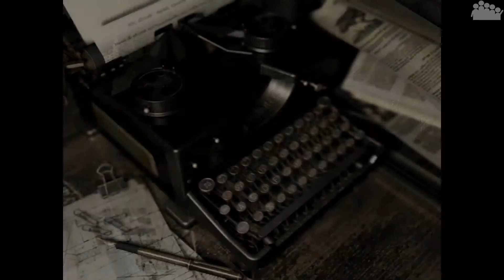RESIDENT EVIL #22 - Rufe aus der Dunkelheit - Let's Play Resident Evil HD Remastered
► Jill schafft es den Aufzug zu aktivieren und fährt tiefer hinab in die Finsternis

► Unsere Teamspeak-Server - komme vorbei und werde noch ein größerer Teil der Community:
● diepixelhelden.ultimate-teamspeak.de

► Der ultimative Zombiejäger: Mushr00m
► Plattform: PC